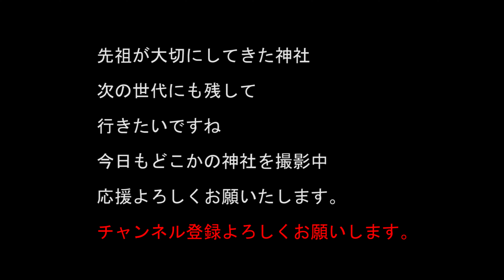卑弥呼の墓伝説の場所へ 八倉比賣神社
卑弥呼の伝説の場所へ

八倉比賣神社は卑弥呼の墓伝説のある神社です
神社の裏側を登っていくと五角形の古墳があります。
天照大神の葬儀の様子も言われとして
記載されているらしいです。
八倉比賣の別名を天照大神という話もあります。

紀元前378年（孝安天皇15年）の文献もあるので、
相当古い神社になりますね。

徳島県徳島市国府町矢野531